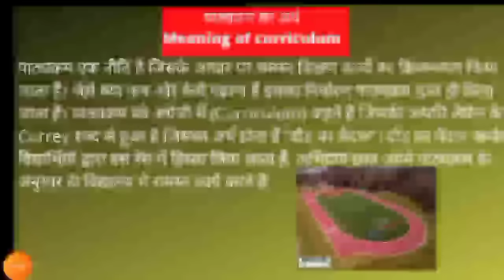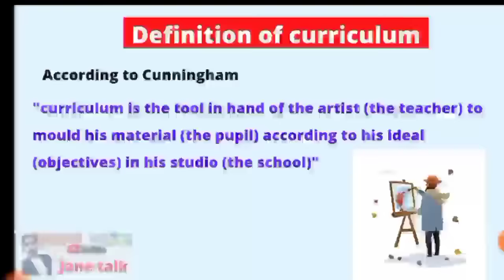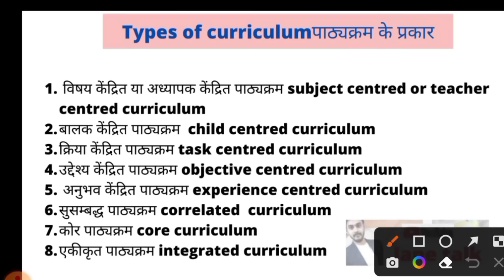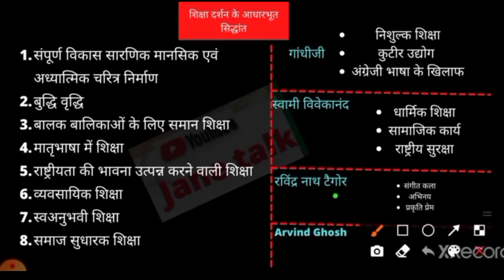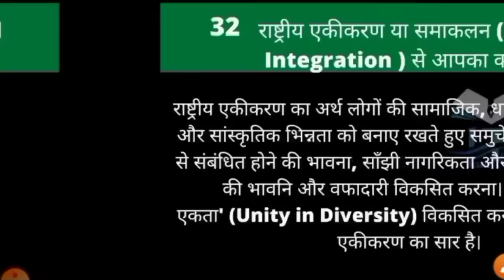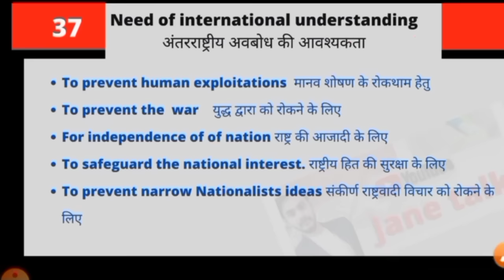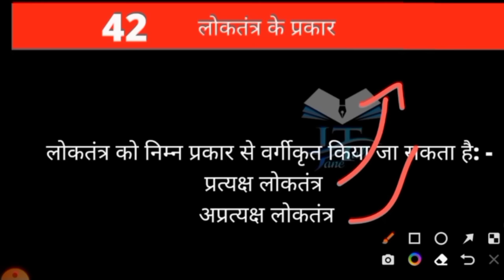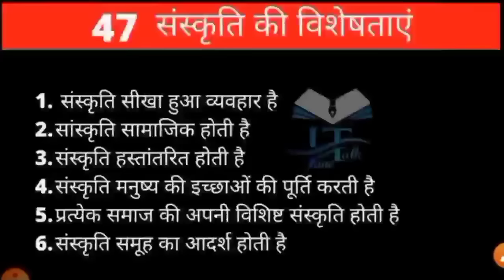Knowledge and curriculum all in one ज्ञान एवं पाठ्यक्रम मैराथन क्लास by jane talk